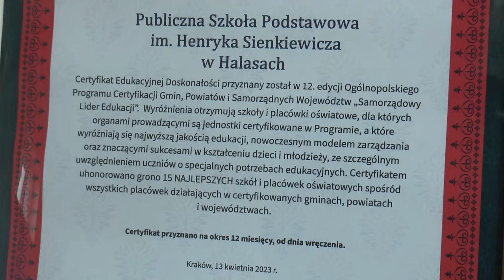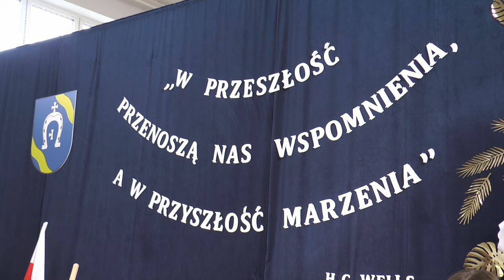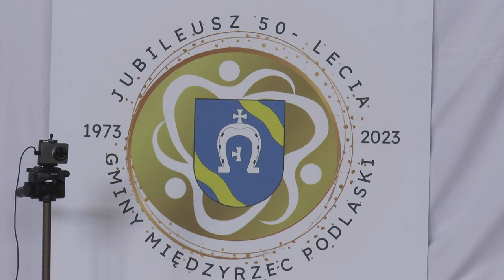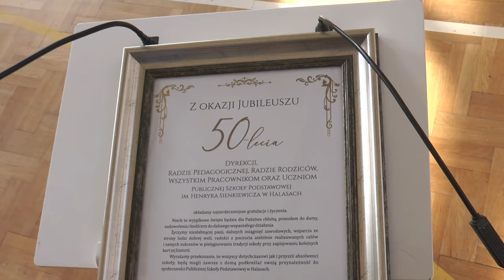50-lecie Publicznej Szkoły Podstawowej im. Henryka Sienkiewicza w Halasach | Radio Biper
13 października w Publicznej Szkole Podstawowej im. Henryka Sienkiewicza w Halasach odbył się jubileusz 50-lecia powstania placówki, któremu towarzyszyły obchody Gminnego Dnia Edukacji Narodowej.